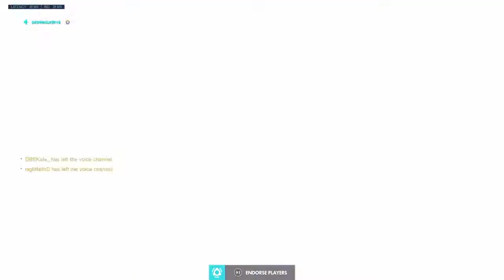Falling Rez is weird